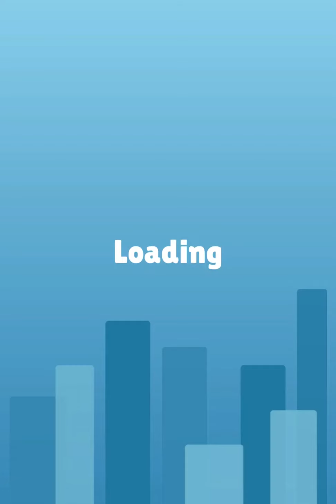Slice it All! VS Flag Painterts Android iOS Gameplay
Slice it All!